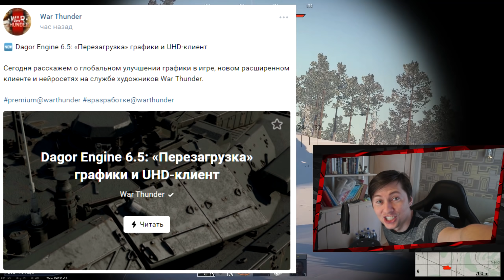ULTRA HD ТЕКСТУРЫ для War Thunder 🔥